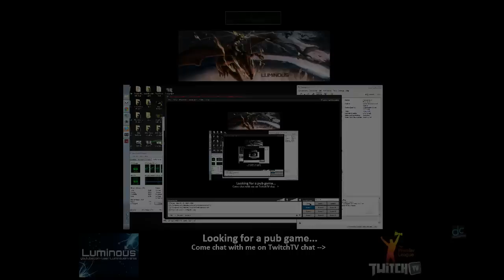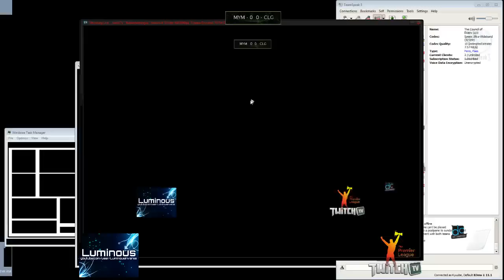MYM vs CLG Game 1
MYM vs CLG Game 1 -- Recorded live on The Premier League TV